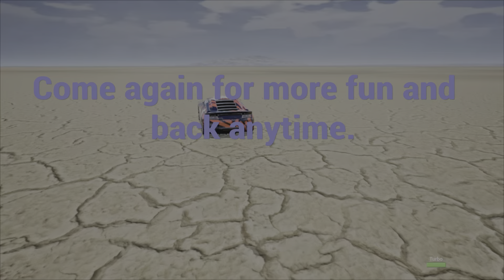Footmen wars part 3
This went sideways.